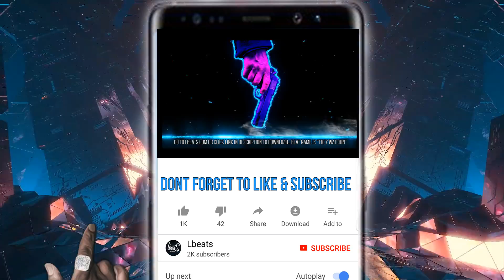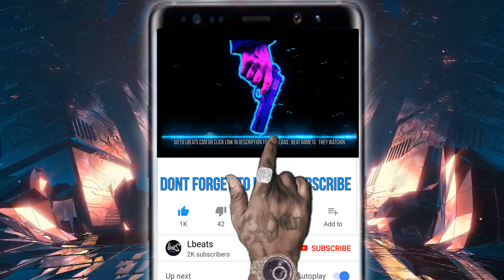"They Watchin" - [FREE] Trap Freestyle Type Beat | Rap Type Beat Instrumental | Prod By Lbeats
Roddy Ricch, Kodak Black, NBA youngboy, Lil Baby, Future, Gunna, Lil Tjay, A Boogie, lil Durk, Rod Wave, Polo G, MoneyBagg Yo,

Bells, Strings, Piano, Choir, Violins, Pads, Guitar, hi hats, clap, Kick drum, Snare, Finger Snap, 808 bass, sub woofer, deep bass, Piano Type Beat,

Smooth Melodic Laid Back Emotional Pain felt & sometimes Sad Beats Motivation manifest manifestation